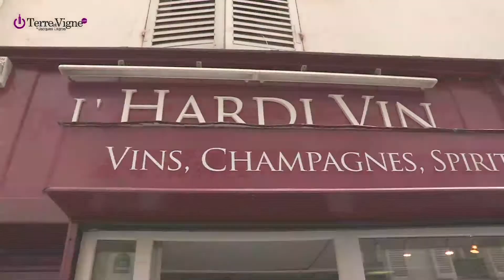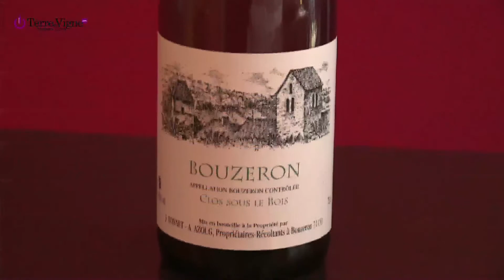Hardi vin : Les bonnes adresses de Gwilherm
Retrouvez un nouveau numéro des bonnes adresses de Gwilherm à Paris, au bar à vin Hardi Vin.